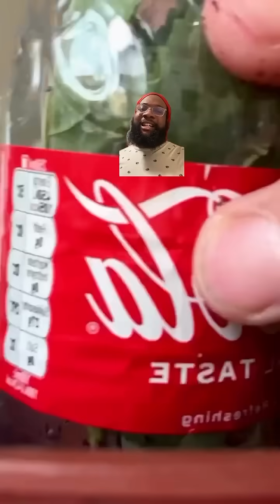"Cherry Tree Plant Hack"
🍒🍒 George Washington probably would’ve never chopped a cherry tree had he seen this “plant hack” mess.

Because why is y’all’s cousin Hamilton showing you something that looks cool but in practice doesn’t work out the way we hope? Cherry trees take 3 to 10 years on average to give you fruit—and that’s if you live in the right USDA zone (typically zones 4–8 in the U.S.).

So you’re taking a long-term gamble, not a tomato-and-go situation. Now there are cultivars and techniques that can help you fruit faster, but if you’re growing from seed, you are in it for the long haul.

So before you follow another fruit tree hack from Cousin Hamilton, that guy in the hat y’all got mad at me for talking about, or whoever else y’all want to call an expert…

📍Go to your local Cooperative Extension! Google them, call them, get you some real info on how to grow fruit trees that’ll thrive in your area.

Go ahead and pop your cherry today—and make sure you’re doing it right with real science and support!